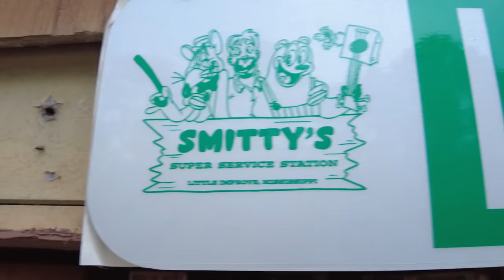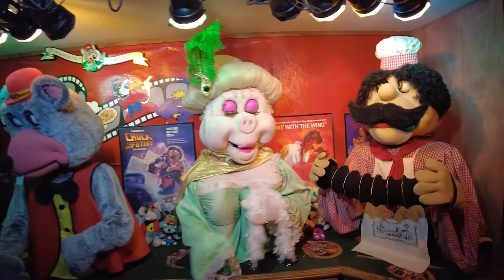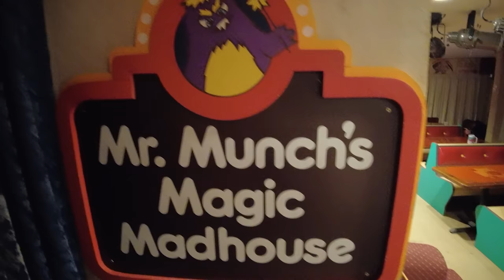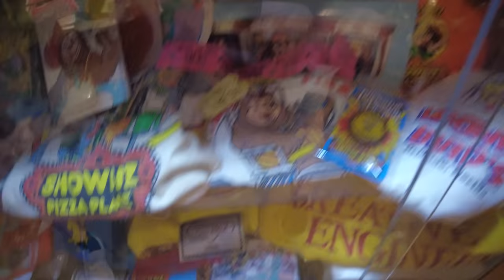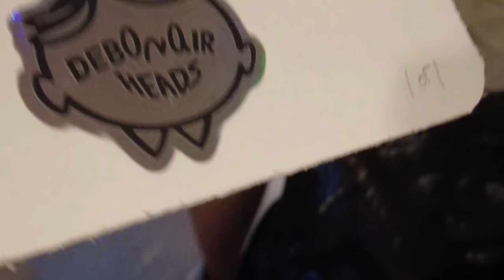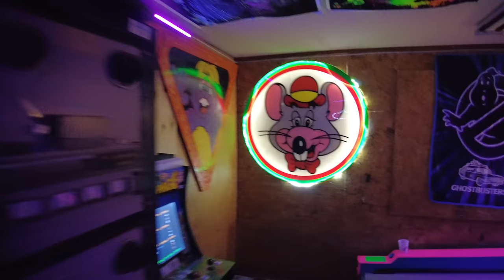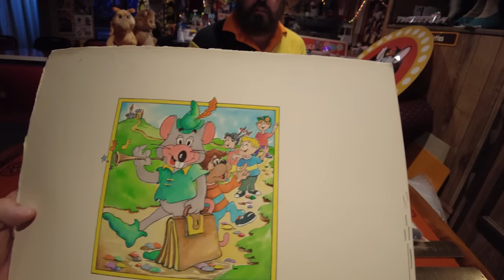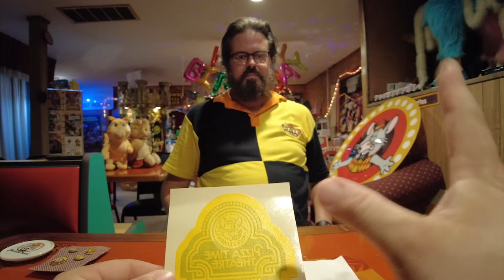Im At Smittys Super Service Station To See Madam Oink Perform Her 1978 Show For 1st Time In Decades!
I return to Smitty's Super Service Station!

I finally head back down to Little Improve Mississippi to Smitty's Super Service Station to visit Damon Breland's amazing collection and this time he has a surprise waiting for me, Special Guest Star, Madam Oink performing with Chuck E. Cheeses Pizza Time Theatre Players! We hear the entire 1978 showtape and much more and watch shows from the Rock-afire Explosion and he shows me some never before seen collectibles, enjoy!

Madam Oink "Portrait" Showtape (February 1978)
(aka Oink 1)

Show Segments
"Frere Jaques"
"Thank Heaven for Little Boys / Baby Face"
"You Only Hurt the Ones You Love"
"Paris Songs"
"Three Ladies"
"Money Money" (Crusty Version)

from SPP.com we know they were from the original Madam Oink "portrait" reel because they include Crusty the Cat who was only present at the Winchester store, along with Madam Oink who made her debut around February 1978. It's likely also that some of the other tracks from this archival tape (listed on the 1977 Crusty tape) were also used on this tape.
*** Several of the tracks on this tape were retooled in the years following it's release, primarily to remove Crusty and dub Mr. Munch in his place. A handful of these tracks are recycled on Around the World with Madam Oink from 1980.

220th Vlog. Season 7 Episode 17